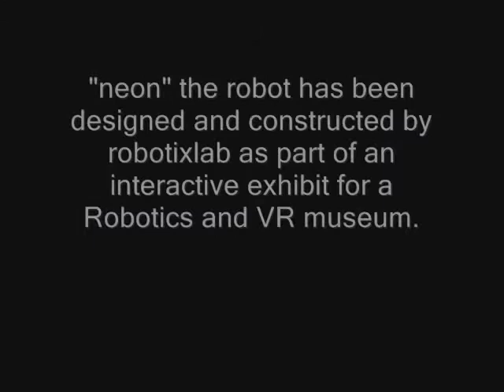neon museum robot rgb junctions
neon the mobile robot is part of an interactive robotics exhibit that was designed and constructed by robotixlab for a new Robotics and VR museum.